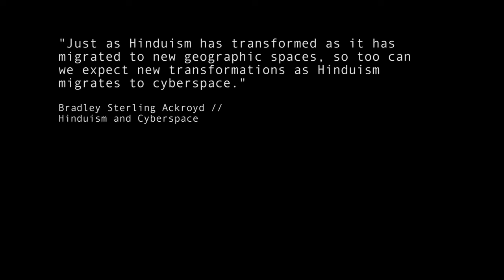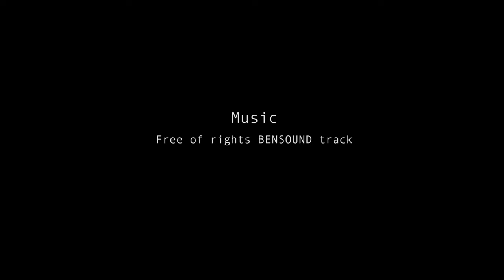Hindu Tales - Anne Couvert-Castera (Future Gazers)